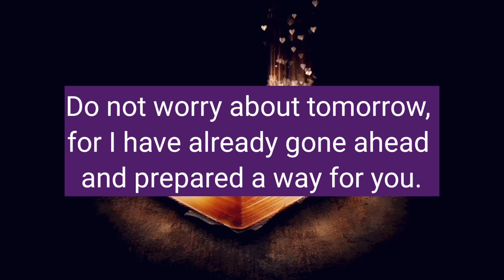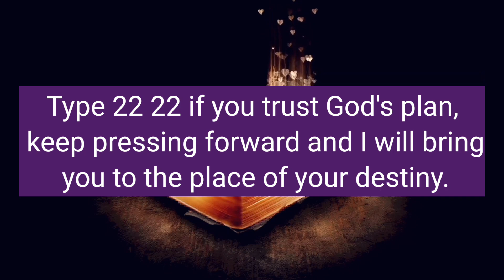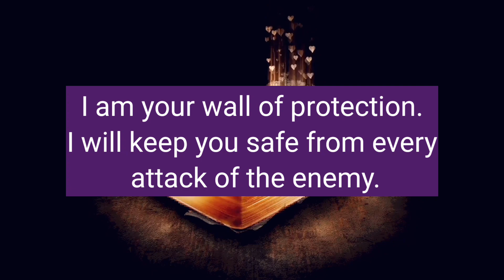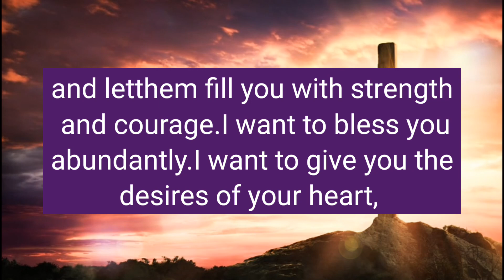11:11 🌈God message today | Urgent message from Jesus. God says, Be careful! Someone placed a hidden🙏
11:11 🌈God message today | Urgent message from Jesus. God says, Be careful! Someone placed a hidden🙏

a
This Video Includes All These Searches 👇

1. God message for me today
2. God message for me
3. God message
4. God's message
5. God message for you
god's message
prophetic word
god message today for me
god message
god message for you
god says

1. God message for me today
2. God message for me
3. God message
4. God's message
5. God message for you